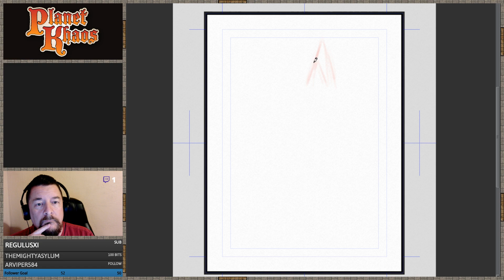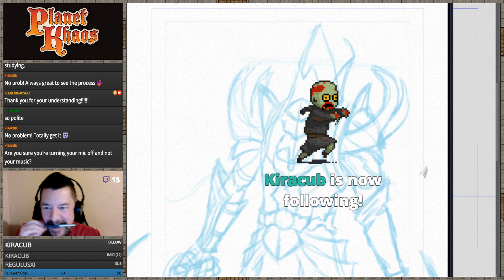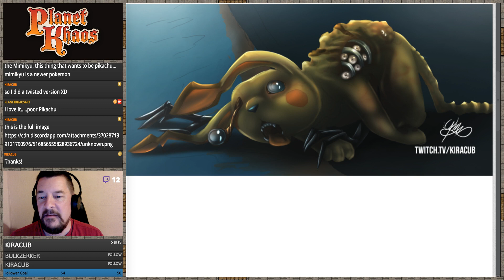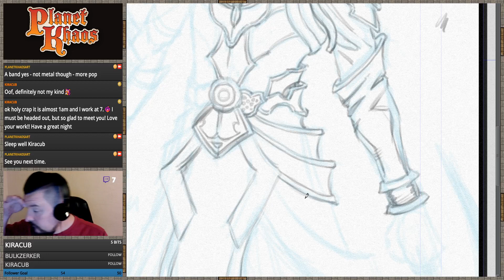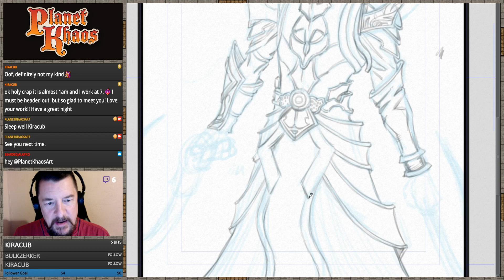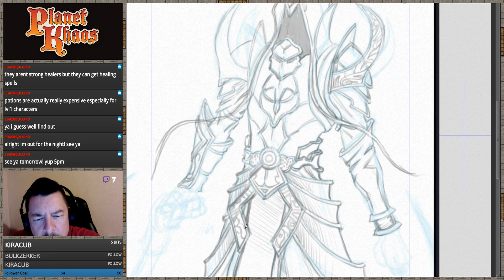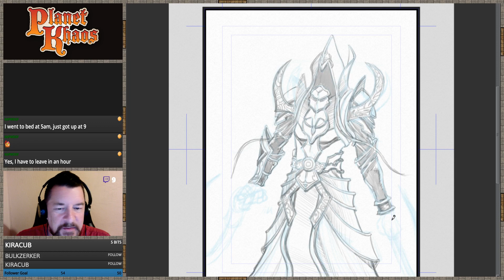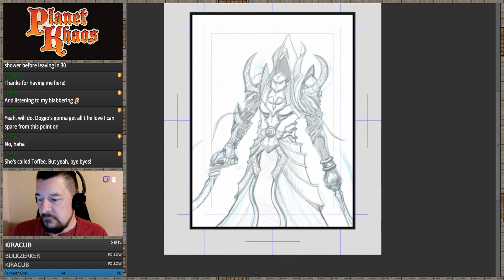Drawing Malthael - Diablo Boss - Very Chill - Part1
Come chill with me, watch my live streams, and let's hang out

Ambient Sounds and Music
Supplied by the mystical Tabletop Audio: